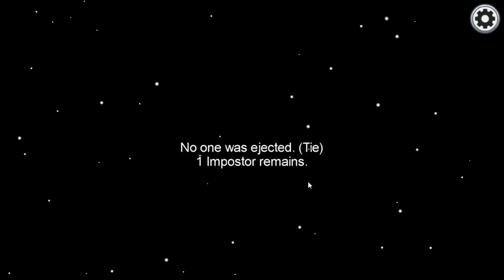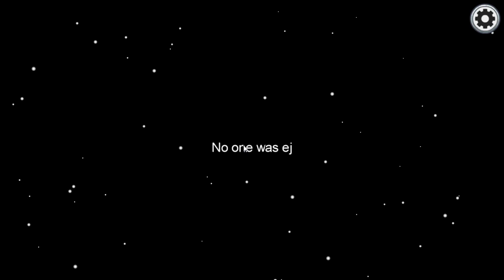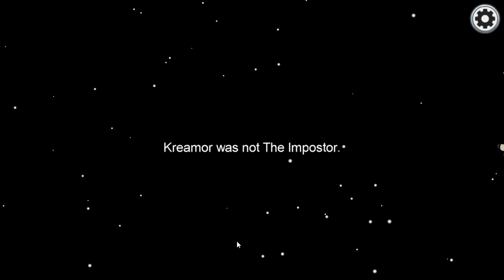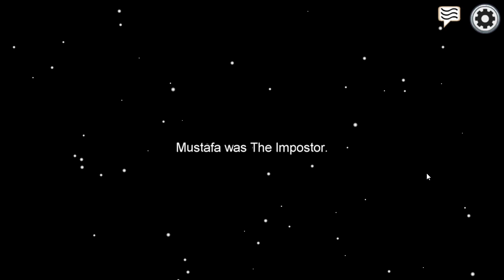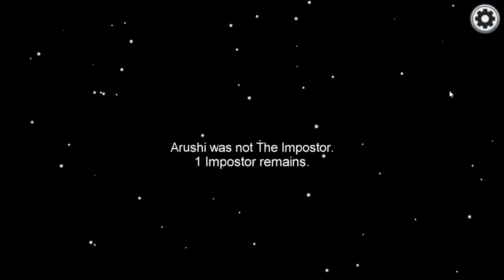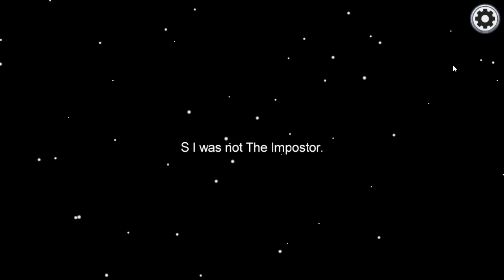AMONG US - A CACCIA DELL'INTRUSO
🧡 Lascia un commento e un bel MI PIACE. Rispondo a tutti! 🧡

LA MIA CONFIGURAZIONE:
•► Scheda Madre ➝
•► Memoria Ram ➝
•► M2 250gb ➝
•► Hd 1 Tb ➝
•► Scheda Video ➝